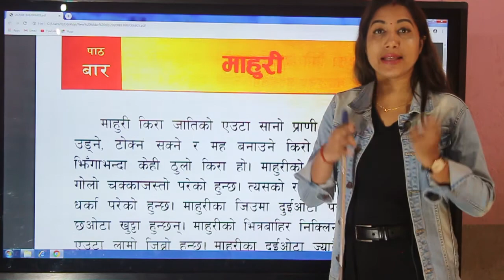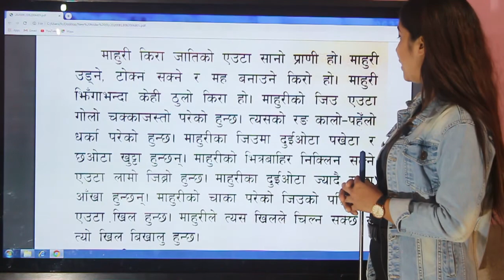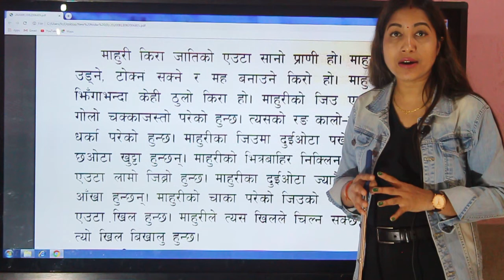बिषय - नेपाली - शीर्षक - माहुरी